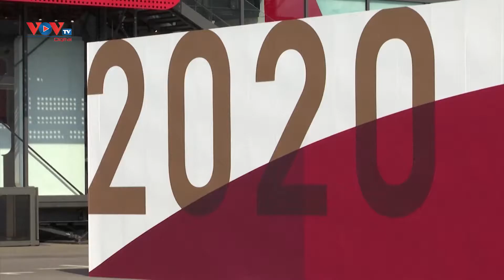Công viên dành cho người hâm mộ Olympic Tokyo vắng bóng người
Tại Nhật Bản, trong khi các vận động viên thi đấu trong và xung quanh thủ đô Tokyo trong khuôn khổ Thế vận hội Olympic, thì Công viên dành người hâm mộ ở phường Koto vẫn đang trống không, do tình trạng khẩn cấp tiếp tục được áp đặt trong bối cảnh số ca mắc Covid-19 tăng cao.